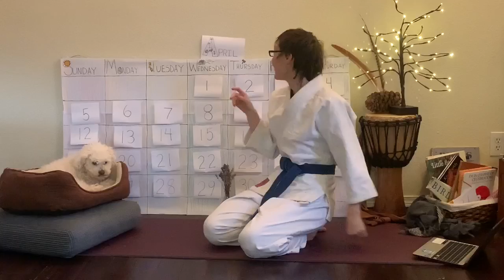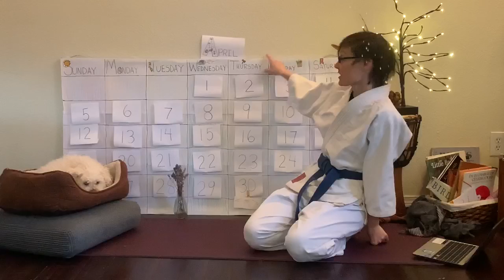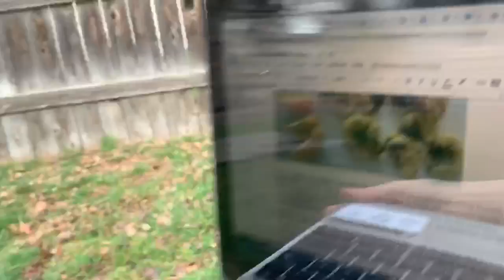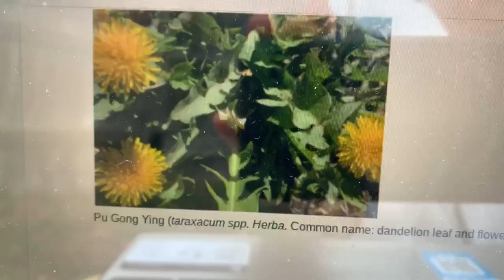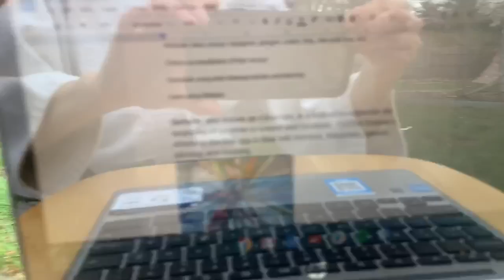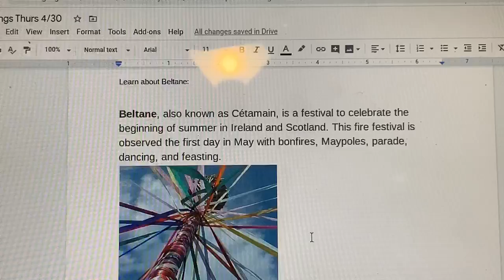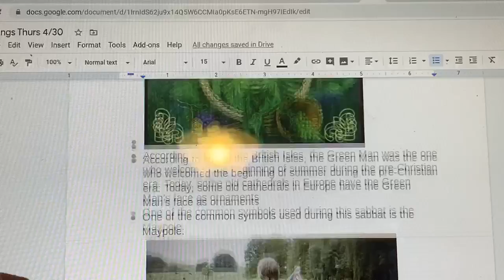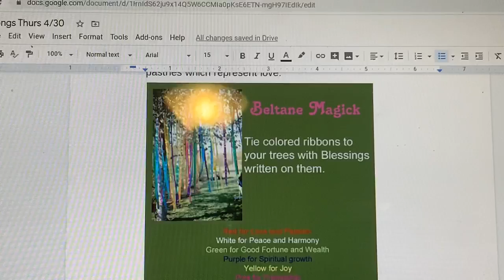Songs and Learning With Kade Thursday 4/30/2020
Hello! Today we continue with “uniform week” & we talk about as well as practice some fun aikido warm ups and animal moves. We explore some things growing outside in THE great outdoors and dance to a dandelion song while blowing bubbles. We also learn how to make dandelion fritters!! And we come back inside to learn about the Celtic holiday Beltane and get the homework challenge of 1. Setting a bowl of milk/honey/sweet things out for the faeries tonight and 2. to make a ribbon stick for dancing with tomorrow! Other suggestions are to ask a parent if you can have a fire or light a candle and talk about things you are thankful for as well as wish to grow this season (can be as literal as “grow carrots” to as figurative as “grow more connected to my family” or “grow stronger and more confident in my ability to ask for what I need”). And a final suggestion is to decorate trees or if you don’t have trees collect sticks and bring them in to decorate with ribbons and beads and yarn or even colored paper strips with thoughts about “appreciation” and “blessings” and “what I’d like to grow in my life this spring/summer”. I hope you all enjoy!